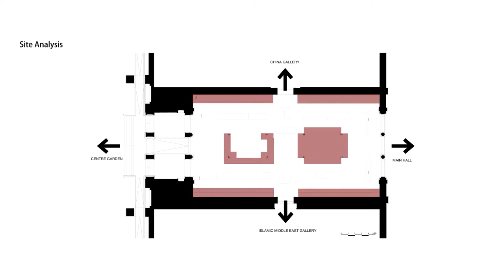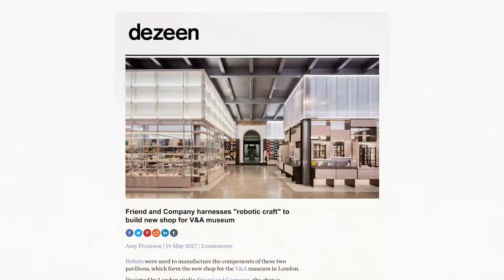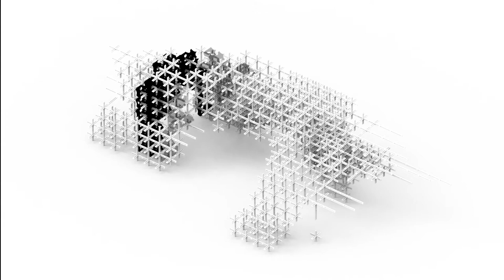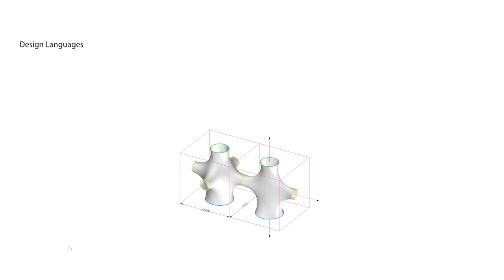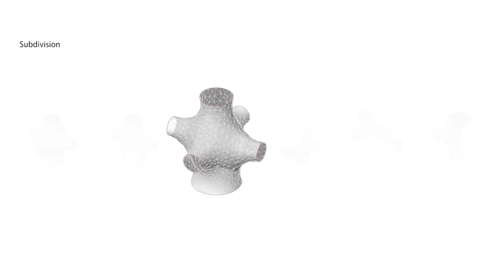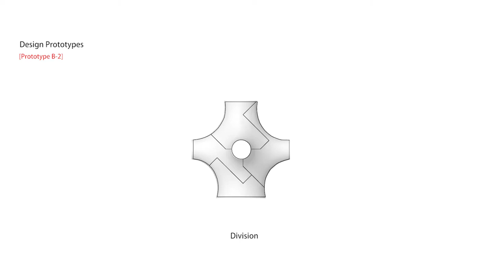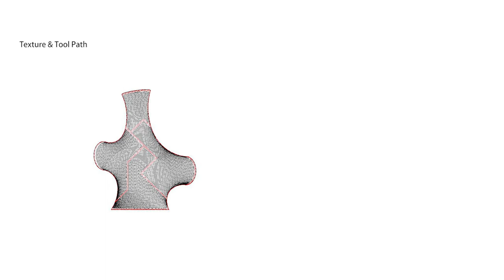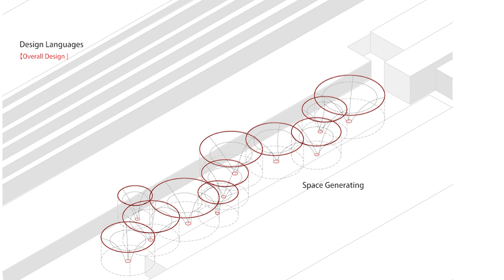Bartlett BPro RC 5+6 2016/17_Clay Robotics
Project: Clay Robotics

Bartlett BPro Research Cluster 5+6 2016/17

Directed by:
Daniel Widrig
Guan Lee
Soomeen Hahm
Stefan Bassing
Igor Pantic
Adam Holloway

Students:
Hao Li
Wenyan Zhao
Jialin Tang
Xinnan Zhao
Zizhuo Su
Heyoung Um
Jiawei Xi
Xiangheng Min